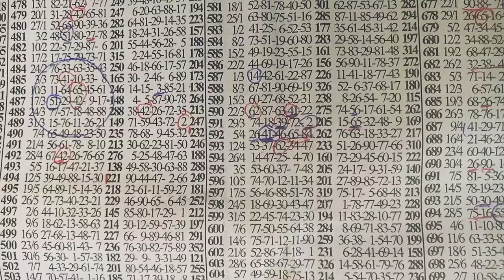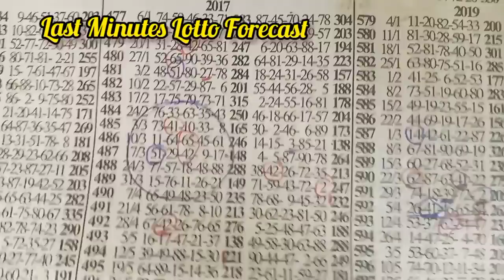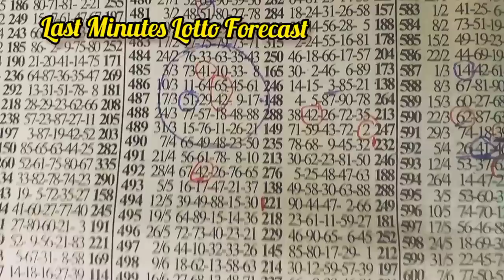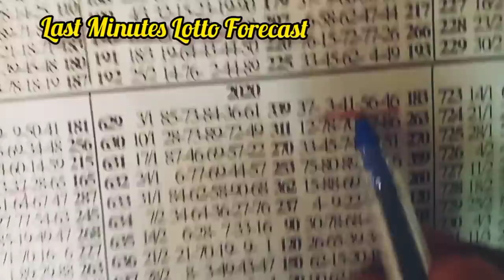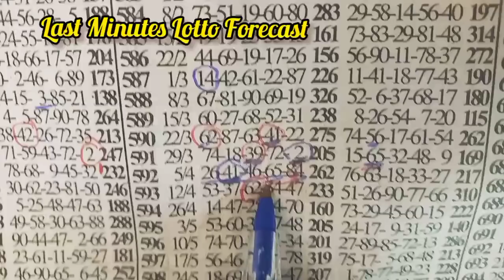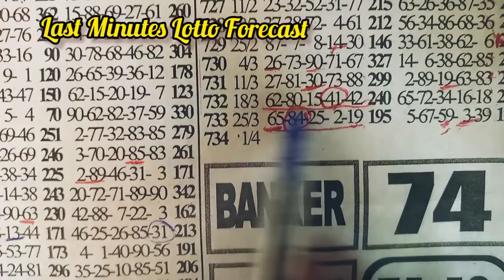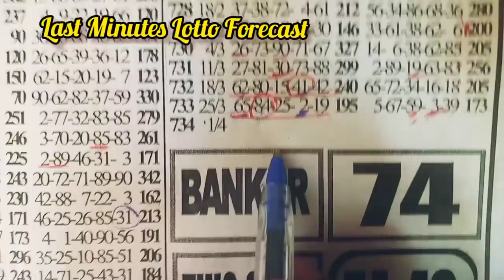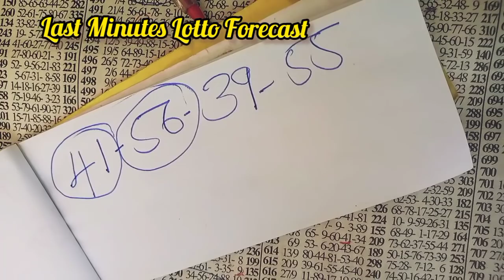Friday Bonanza Forecasts (1/4/22)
Friday Bonanza forecasting (1/4/22)

@Agyemang Duah Appiagyei  @AGYENKWA LOTTO GH
@Trust Lotto channel  @STERLING MARTINS LOTTO CHANNEL  @Efo F lotto  @young Lotto